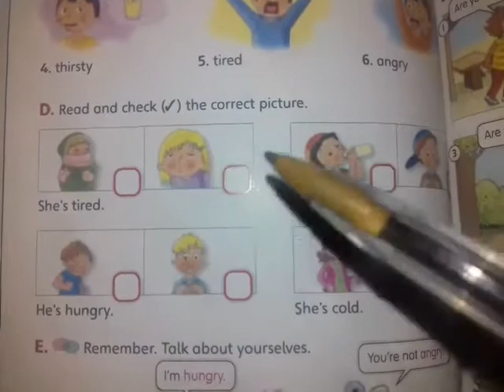تعلم اللغة الانجليزية